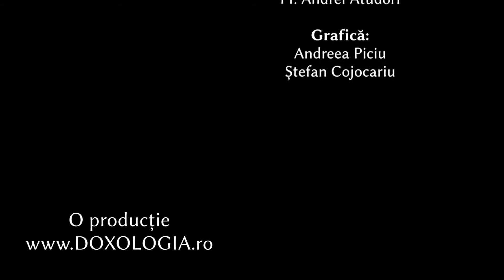Troparul Sfântului Sfințit Mucenic Simeon, Episcopul Persiei (17 aprilie)